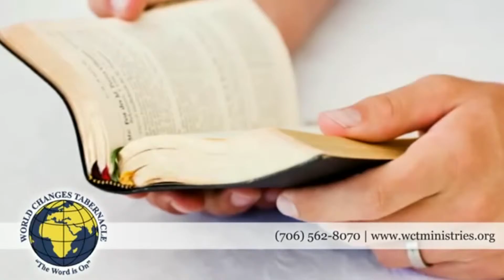Word Of The Day Prophet Prathan Powell: Enduring your process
PLP Production is led by Prophet Prathan Powell,we are a  Word based Church committed to seeing YOU WIN! and Our motto is that the "Word is On!"  We believe that Christianity is a lifestyle and we are committed to teaching, learning and living the Word of God. The PLP Production is committed to teaching and preaching a simple gospel so that all might be saved.